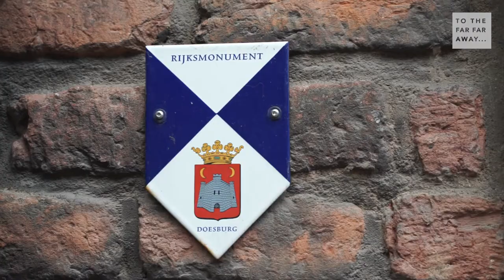Doesburg | Travel Video | To The Far Far Away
A little getaway closer to home this time around. We went to hometown Doesburg, a picturesque Hansa town on the River IJssel. Doesburg is an old fortified city steeped in history and is great for some exploring! Walking around the city centre you will find medieval streets, magnificent architecture and nice little stores and restaurants.